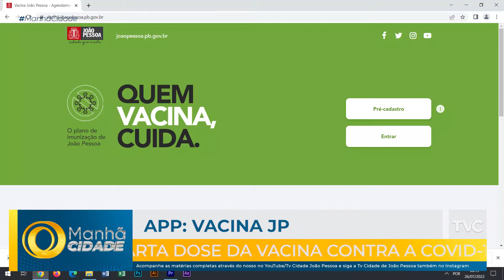Manhã Cidade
Acompanhe as notícias mais relevantes das últimas horas no Manhã Cidade.